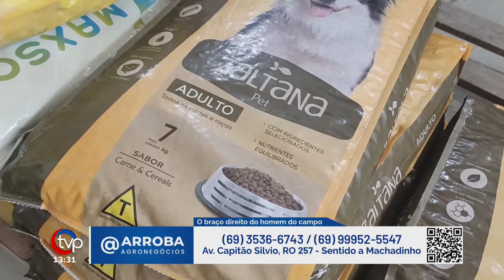PM prende um dos elementos suspeito de participar de roubo no Setor 09